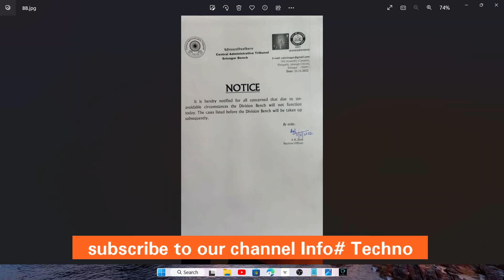juniorassistant court case update 11/11/22